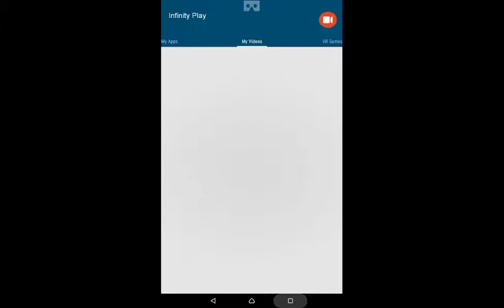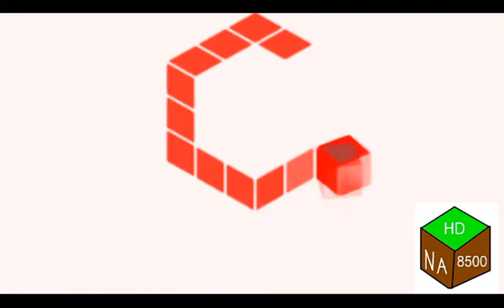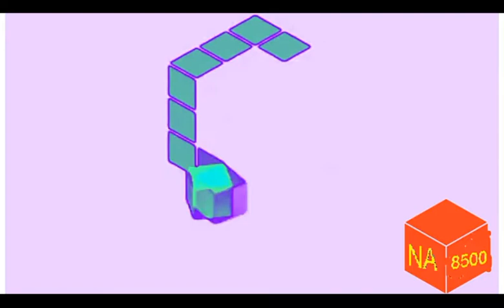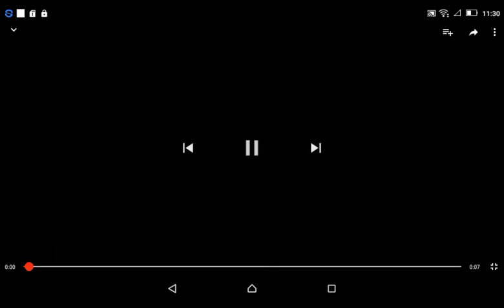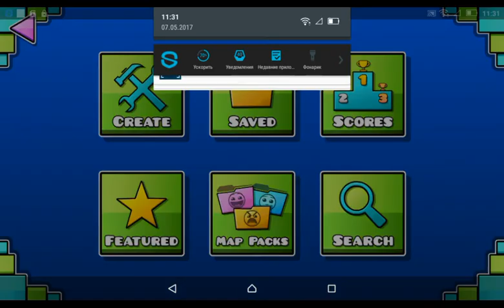Copyable of Gamecube New